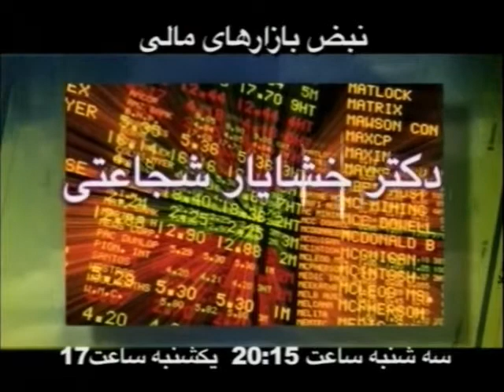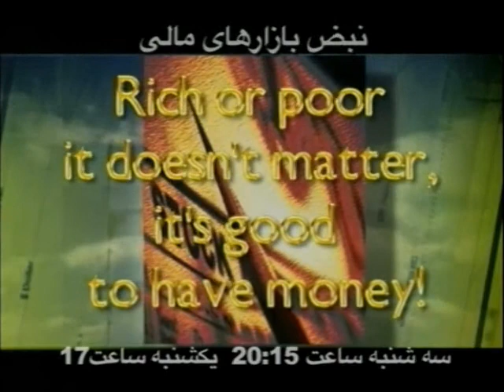Pulse of Financial Markets (03/11/14)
In Depth Financial News & Analysis by Dr. Khashayar Shojaati (Economic Advisor & Financial Planner), on GLWIZ Channel 175-IFT